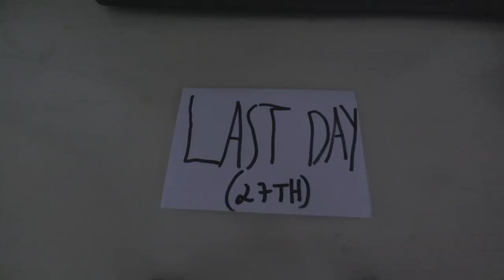Insulting rice makes it rot? (Masaru Emoto Water Experiment)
Can insulting rice for an entire month make it rot?
Can loving rice for an entire month keep it fresh?
How much influence does our consciousness have on our surroundings? How can the power of the mind change things around us?
I was recently exposed to a unique experiment that explores just that. Skeptical as I was, I set out to try the experiment myself and document the process.

Inspired by a Japanese man named Masaru Emoto, I filled up three jars with  rice, and labeled them "love" and "hate". Every day for the following month I talked to each jar with the according emotion.
This experiment is referred to as Masaru Emoto water experiment (also Masaru Emoto rice experiment)

Gear used:
Canon M50
Canon EF-M 11-22MM
Canon EF-M 22mm f/2